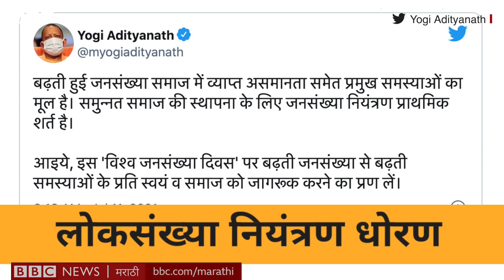India मध्ये 2 Child Policy आवश्यक आहे का? Population Control Bill । सोपी गोष्ट 381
11 जुलै या जागतिक लोकसंख्या नियंत्रण दिनी उत्तर प्रदेशचे मुख्यमंत्री योगी आदित्यनाथ यांनी राज्यासाठी प्रस्तावित लोकसंख्या नियंत्रण कायद्याचा मसुदा जाहीर केला. दोन पेक्षा जास्त मुलं असलेल्यांना आरक्षण, सरकारी अनुदान मिळणार नाही, असं हा कायदा सांगतो. आसाम, कर्नाटक या इतर राज्यांतही तशा प्रकारच्या हालचाली सुरू झाल्या आहेत. देशाचा लोकसंख्या वाढीचा दर 2.1% च्या आत राखणं हे या कायद्यांचं उद्दिष्ट आहे. पण, हा कायदा म्हणजे 2022च्या निवडणुका डोळ्यासमोर ठेवून हिंदू-मुस्लीम कार्ड खेळण्याचा भाजपचा डाव आहे अशी टीका विरोधी पक्षांनी केलीय. तर सामाजिक अंगानेही या कायद्याचा विचार होणं गरजेचं आहे. म्हणूनच आज सोपी गोष्टमध्ये आधी बघूया हा कायदा आणि त्यावरच्या राजकीय, सामाजिक प्रतिक्रिया…

संशोधन - टीम बीबीसी
लेखन, निवेदन - ऋजुता लुकतुके